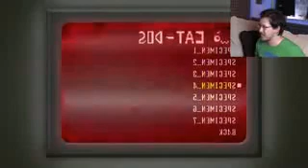Slender Haunt Part 2 the dark descent